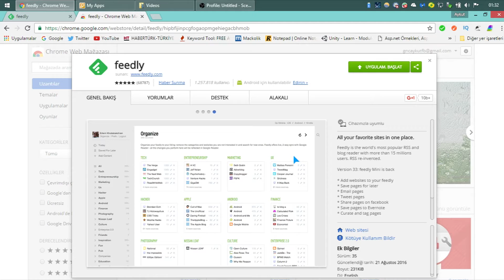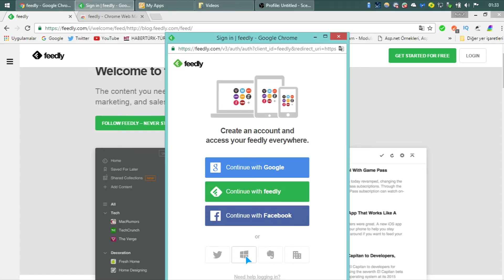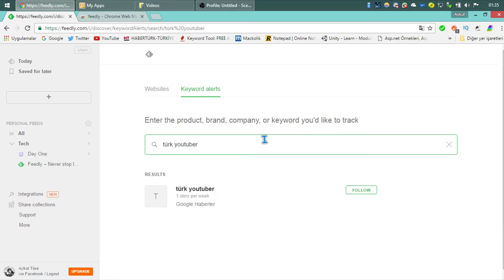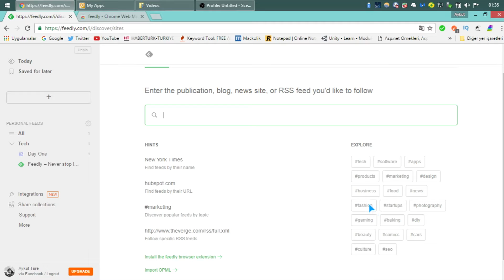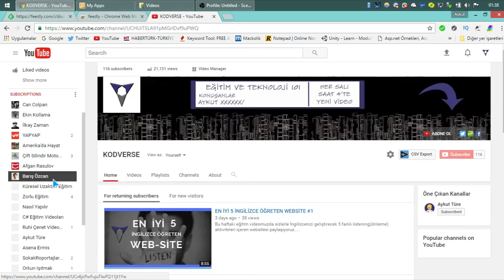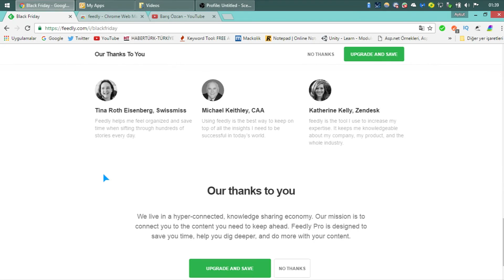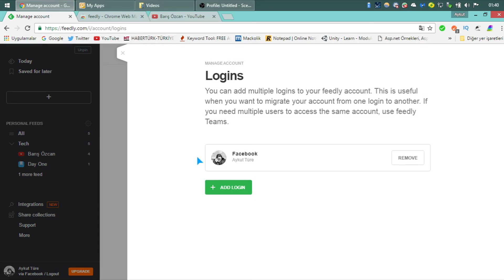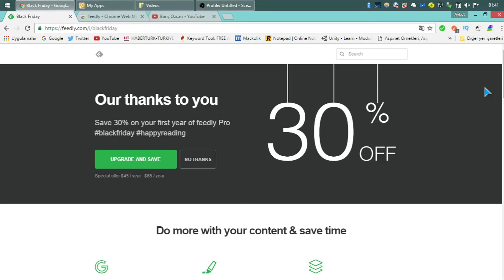EN FAYDALI UYGULAMA SERİSİ #1 FEEEDLY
Yardım Edin! Yeni Ekipmanlar Alıp Kanalı Geliştirelim :)

Bu videoda multi-tasking özelliği ile öne çıkan, birden fazla websayfasını ve kanalı hem Android hem IOS hem de Web üzerinden kolayca takip etmenizi sağlayan efsane FEEDLY uygulamasını tanıtıyoruz.
Herkese selamlar, ben Aykut. 2014 yılından beri Kodverse üzerinde, eğitim ve teknoloji alanında faydalı içerikler üretiyorum. Ayrıca habervetekno.com adlı web sitemde güncel teknoloji haberleri paylaşıyorum. Bir sonraki videomuzda görüşmek üzere. Hoşçakalın. :)

SON DAKİKA TEKNOLOJİ HABERLERİ ►►►

Yapay Zeka Luna İnsandan Daha Mı Zeki?

YENİ VİDEOLAR İÇİN ►►►

Desteklediğiniz için teşekkür ederim.